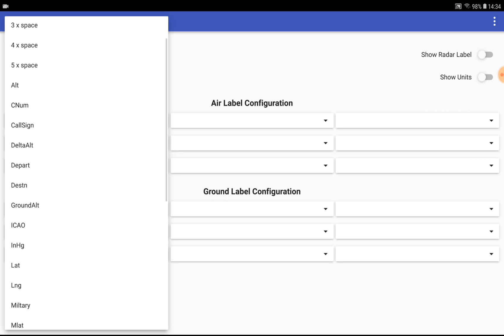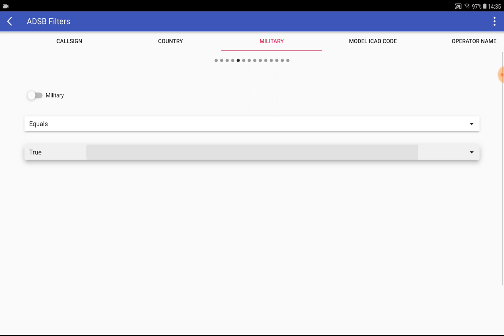Radar Label Settings